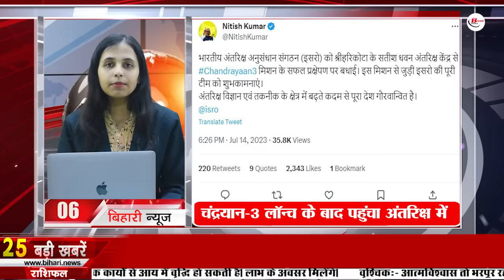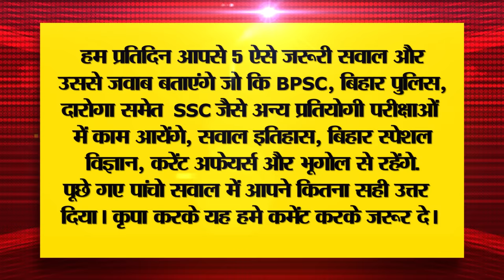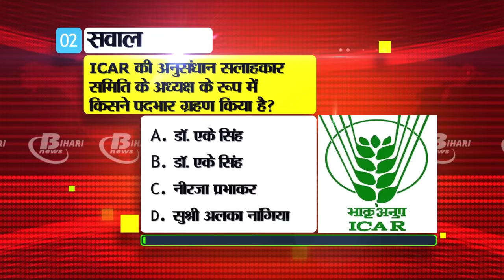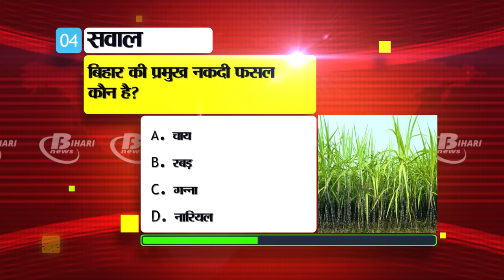Daily Bihar News of 15th July 2023.BPSC Teacher Vacancy Last Day,Patna High Court,BPSC 69th PT exam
Daily Bihar News of 15th July 2023.BPSC Teacher Vacancy last date,Application form BPSC 69th PT exam,BSEB 10th 2nd dummy registration,Patna High Court, Bihar weather
1. Today is the last date to apply for 1.70 lakh teacher posts in BPSC
Today i.e. July 15 is the last date to apply for 1 lakh 70 thousand 461 teacher posts in BPSC. In such a situation, those candidates who want to appear in this examination, then today is the last chance for them to apply. Please tell that the last date for application has been extended once, in such a situation, it is expected that now the date cannot be extended further. Please tell that to apply, candidates can apply by visiting the official website of BPSC bpsc.bihar.gov.in. The selection of candidates for these posts of Bihar teacher will be done through written examination. Which will be held on 19, 20, 26 and 27 August 2023.

2. Today in Bihari Pehchan we will talk about Suchitra Bhattacharya
3. 50% grant will be given for expansion of onion area

4. Order to nab in these districts of Bihar

5. Government will review the four-year course

6. Chandrayaan-3 reaches space after launch, slowly moving towards moon

7. The proceedings of the house lasted only 3 hours 18 minutes in the 5-day monsoon session

8. Today we will talk about old secretariat in Bihar tourism

9. Bihar's daughter Sonali Mishra became the winner of World Dance Finale

10. ApplicationformBPSC69thPTexam starts from today

11. Hearing postponed on plea for ban on selling meat and fish in the open

12. BSEB10th2nddummyregistration card correction date extended
Bihar School Examination Board has extended the last date for making corrections in the second dummy registration card of the students who have registered for Matric Annual Examination 2024. Which will now be available on the under the last chance till 19 July 2023. Hence; All the students, after receiving the second dummy registration card from their school, will match their particulars mentioned in it and will make amendments through their school as per the requirement by the scheduled date of 19 July 2023. In the self-dummy registration card issued by the committee, if there is an error in the spelling of the name of the student or his/her parent's name or photo, date of birth, caste, religion, nationality, gender, subject, etc., its correction will be done by the concerned school. Will be done by the head of In case of any inconvenience while downloading the second dummy registration card, the committee's helpline number 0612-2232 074 can be informed.

13. Funeral of Vijay Singh, many leaders paid tribute

14. PatnaHighCourt hearing on the pathetic condition of hostels in colleges

15. Chances of rain in the districts of North East and South

16. Alok of Bihar got fellowship of 1.75 crores

17. CUET UG result will be released on this date

18. Memorandum submitted to Governor regarding lathicharge and death of BJP leader

19. Tejashwi Yadav's reply on the allegations of BJP leaders

20. BJP formed a 4-member team to investigate the Patna lathicharge

21. Now women cricketers will also get prize money like men

22. Today's date is very special in the history of India

23. In Viral news today we will talk about 'Free Smartphone Scheme 2023'

24. Market closed at record high

25. UPI Lite feature also came in Gpay